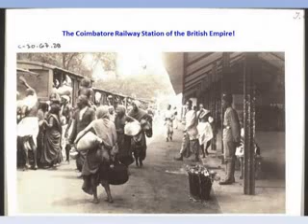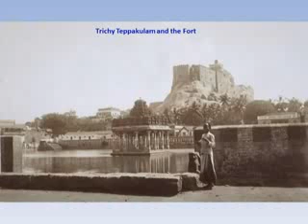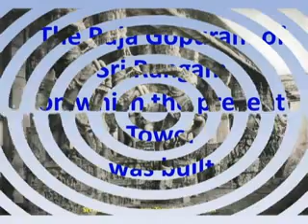100 years ago India some rare pics